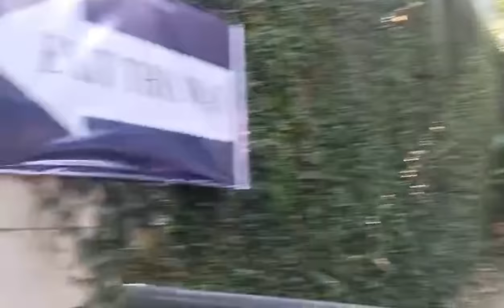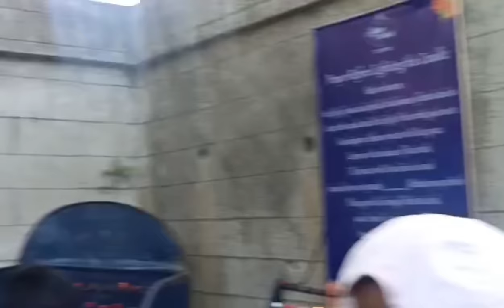Pt 2 MARIAN ORCHARD holly week special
MARIAN orchard One of the visited place in balete batangas near lipa city whe most of philgrims go to solemly pray for the holly week if you like the video please do subscribe and hit the notification bell for more up coming videos and livestream